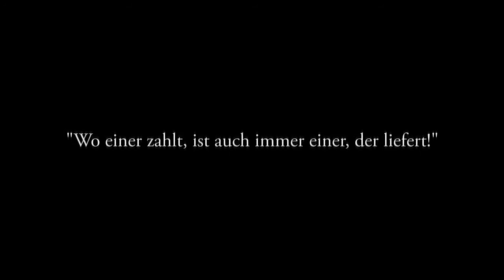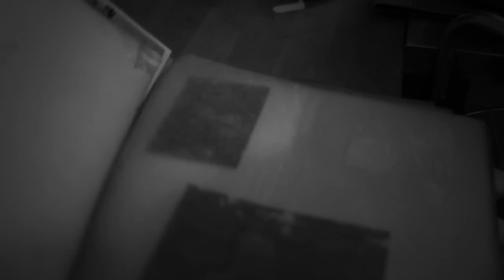Ein eiskalter Thriller: CROSSMATCH - Das Todesmerkmal Film von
Waren Sie in den letzten 10 Jahren beim Arzt oder im Krankenhaus und wurden dort als Patient im Computer angelegt? Sind Sie Mitglied wenigstens eines Social-Media-Netzwerkes wie Facebook, Stayfriends oder xing? Haben Sie dort Ihre Aktivitäten, Gepflogenheiten und Aufenthaltsorte in witzigen Pinnwandeinträgen der Welt zur Verfügung gestellt? Ich schätze, Ihre Antwort lautet in mindestens einem Fall, ‚Ja'. Und aus genau diesem Grund wird Ihnen ‚CROSSMACTH -- Das Todesmerkmal' kalte Schauer über den Rücken jagen. Zum download bei allen gängigen Ebook Vertreibern. Zum Inhalt: CROSSMATCH -- Das Todesmerkmal
Seit ihr Partner bei einem Einsatz schwer verletzt wurde und im Koma liegt, ist für die Düsseldorfer Kommissarin Lia Willach nichts mehr so, wie es einmal war. Doch dann wird am Rheinufer die Leiche eines jungen Mannes gefunden, dem sämtliche lebenswichtigen Organe entnommen wurden. Ganz offensichtlich handelte es sich bei ihm nicht um einen freiwilligen Spender. Lia beginnt unter Hochdruck zu ermitteln. Sie kommt einer internationalen Organisation auf die Spur, die im Auftrag reicher Kunden vor nichts zurückschreckt. Lia ahnt noch nicht, dass sie sich selbst längst im Visier einer geheimen Polizeieinheit befindet, die alles tut, um die Organmafia zu stoppen -- wirklich alles ...
Euro 7,99 download bei dotbooks.de und allen Ebook Vertreibern.